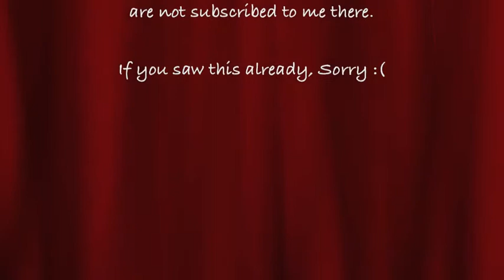Thrift store tops into summer night outfits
Uploaded this to my Ilovegerardo channel and decided to post it here.
There's one difference, besides the intro between this video and the original. I posted the prices in this video.

Bought everything with my own money